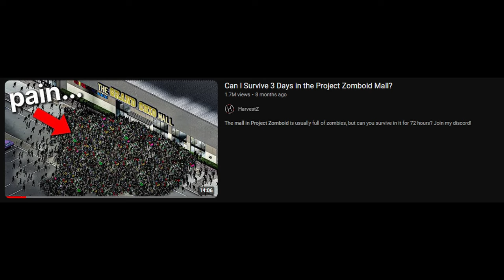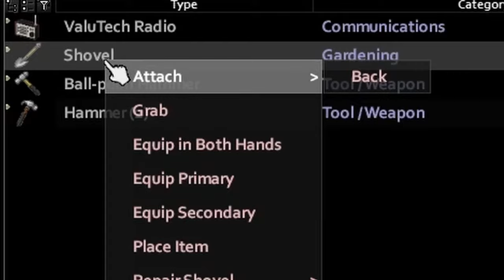Can I Survive 72 Hours In The Project Zomboid Mall?